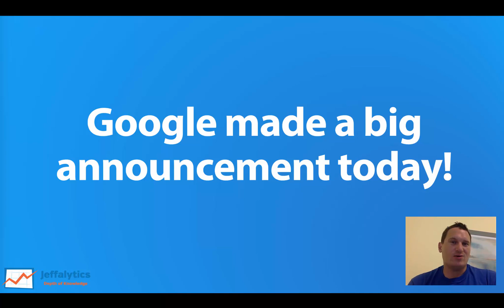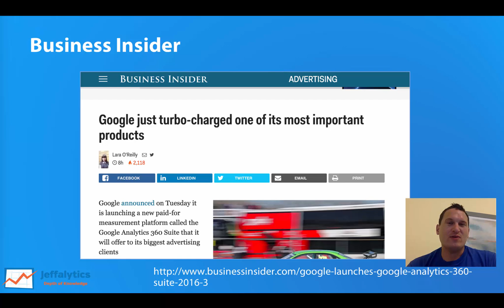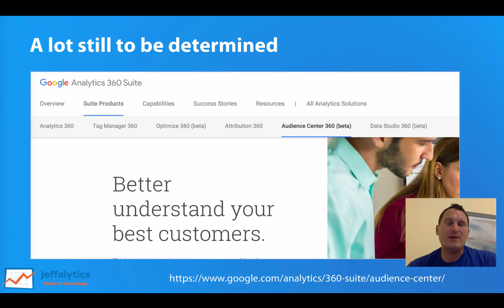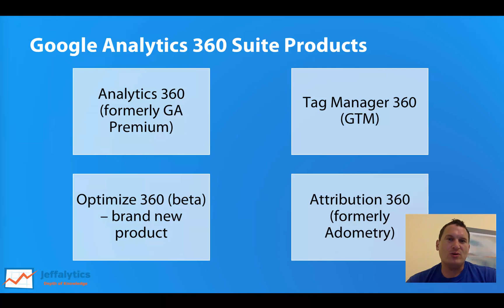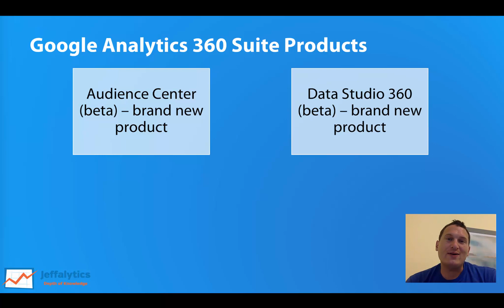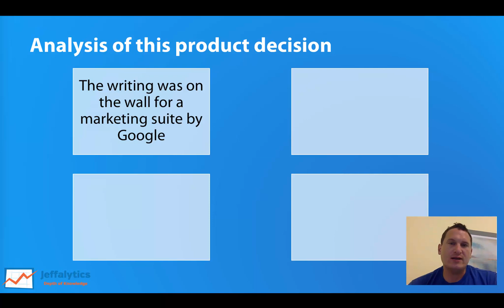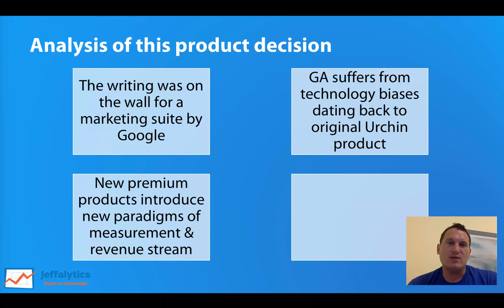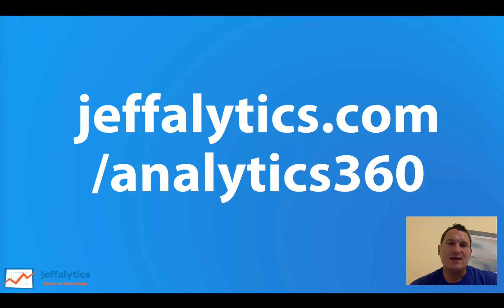What Is Google Analytics 360 Suite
Jeff Sauer explains latest major Google product announcement -  Google Analytics 360 Suite explained in plain English